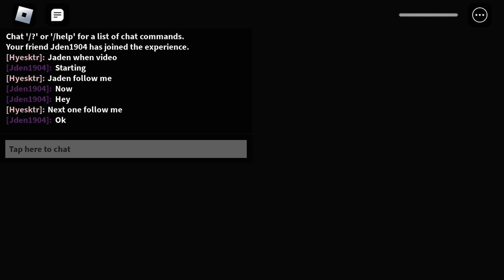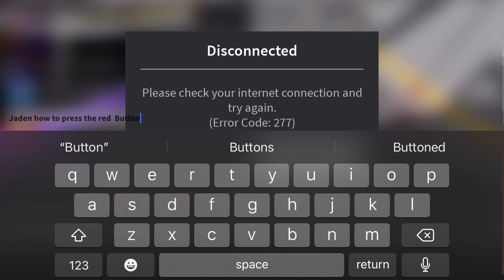￼ Barry,s Prison run! (Christmas￼ editon!) (Obby) On Roblox part 1￼